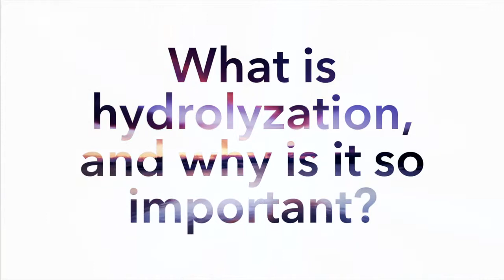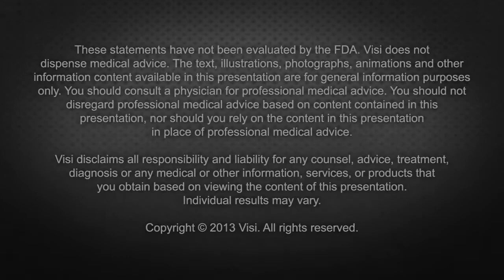ViSi Probita What is it and Benefits of Hydrolyzed Collagen Protein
ViSi Probita - What it is and the Benefits of a Hydrolyzed Collagen Protein for your body!
Testimonials are pouring in, and the results are astounding!
Try it for yourself and see!  Try 2 a day - 1 in afternoon and 1 right before bed!